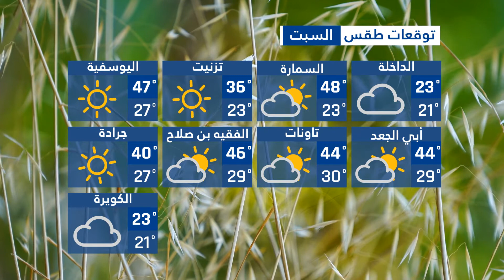🟠 Prévision Météo Maroc Demain || توقعات طقس المغرب الجمعة السبت 13 14 غشت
00:00 (مقدمة)
00:07 (طقس المغرب يوم الجمعة )
01:32 (طقس المغرب يوم السبت )
02:58 (ختام)